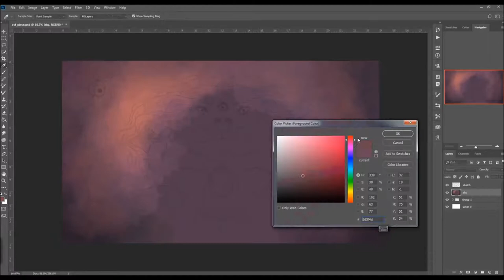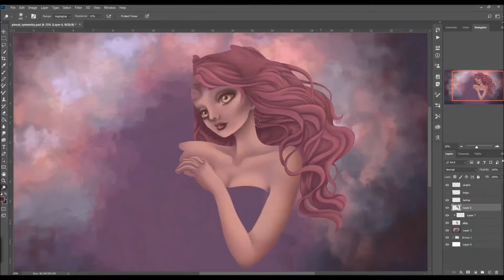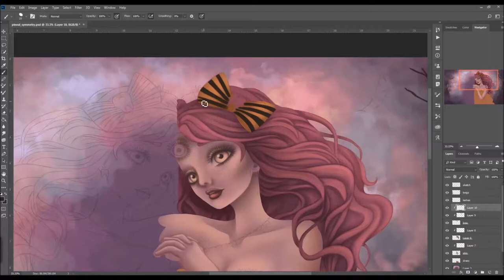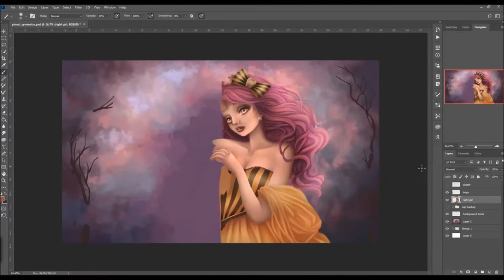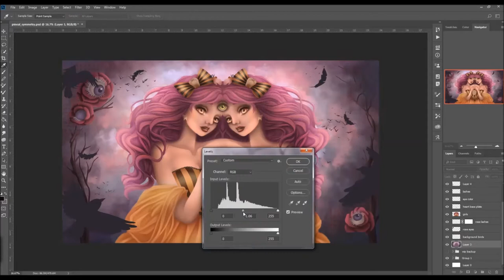Pineal Symmetry | SPEEDPAINT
TOOLS: Adobe Photoshop CC on Wacom Cintiq 22HD Touch

TOTAL COLORING TIME: 5.5 hours